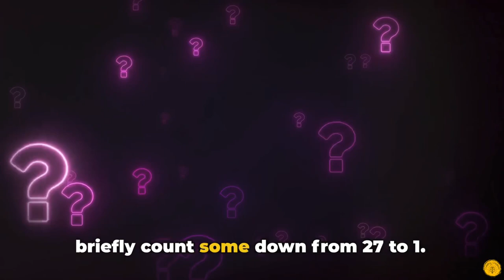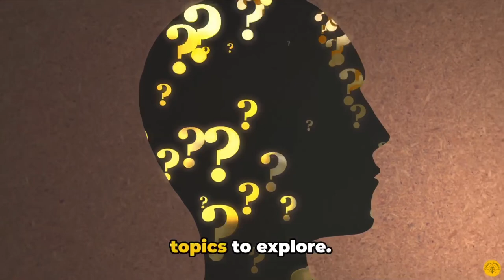27 Random, Strange and Interesting Facts About Everything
Check out this quick and awesome list of interesting and intriguing facts about everything that will really keep you wondering what the next fact will be until the end!